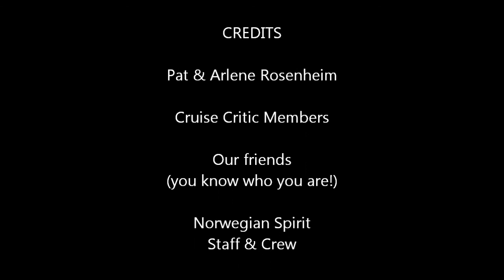Beans to Beads - St. Kitts - part 1 - 10-28-2010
Norwegian Spirit Repositioning Cruise